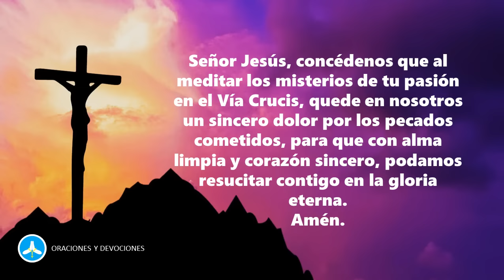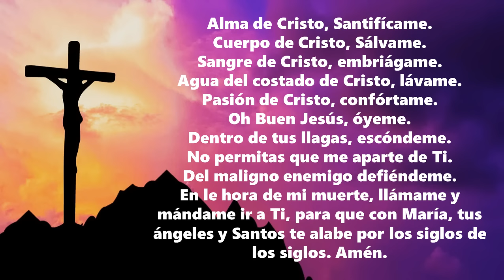Vía Crucis corto - 14 estaciones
Las 14 Estaciones del Santo Vía Crucis

1° Jesús es condenado a muerte.
2° Jesús es cargado con la Cruz.
3° Jesús cae por primera vez.
4° Jesús encuentra a su Madre Santísima.
5° Simón de Cirene ayuda a Jesús a llevar la cruz.
6° La Verónica limpia el rostro de Jesús.
7° Jesús cae por segunda vez.
8° Jesús consuela a las hijas de Jerusalén.
9° Jesús cae por tercera vez.
10° Jesús es despojado de sus vestiduras.
11° Jesús es clavado en la Cruz.
12° Jesús muere en la Cruz.
13° Jesús es bajado de la cruz y puesto en brazos de su Madre.
14° Jesús es sepultado.